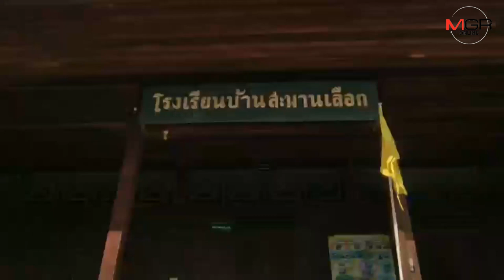สุดเศร้า! เหยื่ออุบัติเหตุรายที่ 8 จันทบุรี เพิ่งบรรจุเป็นครู มีแผนแต่งงานเดือนหน้า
จันทบุรี –  สุดเศร้า! พ่อผู้เสียชีวิตจากอุบัติเหตุรถยนต์ชนประสานงาและถือเป็นผู้เสียชีวิตรายที่ 8 ของ จ.จันทบุรี เผยลูกเพิ่งได้รับการบรรจุเป็นครูเมื่อ 3 เดือนก่อน เหตุเกิดเพราะรีบขับรถไปสอนหนังสือ ซ้ำมีแผนแต่งงานในเดือนหน้า